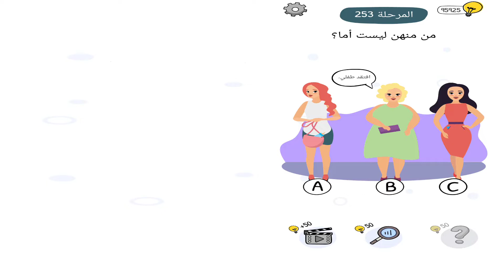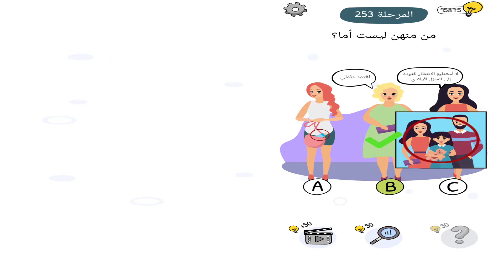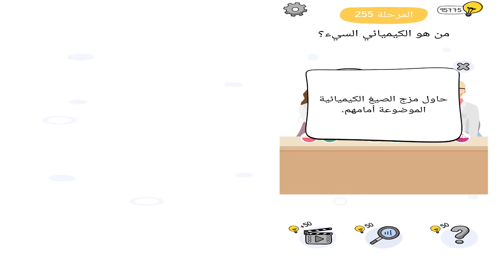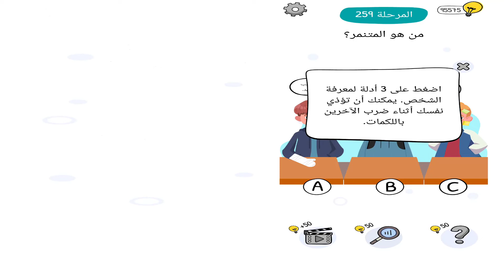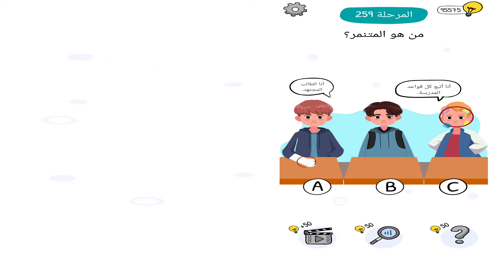who is لعبة ألغاز وأحاجي ذهنية مرحلة (251-260)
00:00 who is لعبة ألغاز وأحاجي ذهنية مرحلة 251
00:31 who is لعبة ألغاز وأحاجي ذهنية مرحلة 252
00:55 who is لعبة ألغاز وأحاجي ذهنية مرحلة 253
01:28 who is لعبة ألغاز وأحاجي ذهنية مرحلة 254
01:58 who is لعبة ألغاز وأحاجي ذهنية مرحلة 255
02:19 who is لعبة ألغاز وأحاجي ذهنية مرحلة 256
02:43 who is لعبة ألغاز وأحاجي ذهنية مرحلة 257
03:10 who is لعبة ألغاز وأحاجي ذهنية مرحلة 258
03:44 who is لعبة ألغاز وأحاجي ذهنية مرحلة 259
04:16 who is لعبة ألغاز وأحاجي ذهنية مرحلة 260

لعبة أحاجي وألغاز جديدة كليًا يقدمها صناع لعبة الألغاز الذهنية المفضلة والمرحة. ألغاز محيرة واختبار ذهني يضم قصصًا محيرة. إذا أحببت الألعاب الذهنية والألعاب العقلية، فسوف تشعر بالاسترخاء خلال لعب لعبة الألغاز حتى تدرب عقلك. لعبة Who is?، عبارة عن لعبة ألغاز مجانية تمامًا، ستتحدى عقلك ودماغك. يتكون كل مستوى من اختيارات صعبة وألغاز وأحاجي وأسئلة. سوف تحل الألغاز المعقدة بالعثور على الأدلة والأغراض والأسرار الخفية. ستصبح ألعاب العقل أكثر صعوبة وتحديًا أثناء إكمال المستويات المليئة بالألغاز الصعبة والألغاز المنطقية.

ستختبر لعبة الألغاز هذه عقلك وتثير ذهنك بألغاز وأحاجي مجنونة، ستفكر خارج الصندوق وتجد حلولاً ذكية.

• تقدم هذه اللعبة الذهنية تجربة مستخدم رائعة برسومات ورسوم متحركة فنية ومضحكة. ستلعب مجموعة متنوعة من الألغاز المجنونة حيث تحل المشاكل مثل من هي الأم ومن الغشاش ومن هو الحبيب. سوف تكشف عن الأسرار الخفية، وتحل الألغاز المعقدة بإيجاد أدلة.

يمكن لعب هذه اللعبة المجانية على الهاتف المحمول في أي مكان وزمان.، ويمكن حل الألغاز والأحاجي بصورة مريحة بيد واحدة ويمكنك الاستمتاع باللعبة دون الضغط على أعصابك، ولا حاجة إلى اختبار رد الفعل أو اهتزاز الهاتف لإكمال مستويات لعبة المنطق.

المزايا:
• مستويات حل اللغز والبحث عن الأدلة: من يكذب؟ من الأم؟ من هو القاتل؟
• مجانية التنزيل، ومجانية اللعب، ومجانية الاستمتاع. لا توجد رسوم خفية.
• العشرات من المستويات مليئة بالألغاز الصعبة والمجنونة.
• سيناريوهات وألعاب معقدة تعتمد على الاختيار.
• رسومات احترافية ورسوم متحركة.
• مؤثرات صوتية مؤثرة ومضحكة.
• لعبة رائعة لتنمية مهارات الدماغ والذكاء.
• قصص وشخصيات مضحكة.
• مستويات مليئة بالدعابة المحفزة للدماغ.
• نظام التلميحات لمحبي االألغاز المعقدة.
• مستويات البحث عن الأغراض الخفية لاختبار إدراكك.
• لا توجد مستويات مكررة ، فكل مستوى فريد 100%.
• أنظمة مساعدة وتلميحات بديهية لمساعدتك طوال اللعبة.
• لعبة تساعد على الاسترخاء وقد يدمنها المرء.
• يمكن أن تلعبها دون اتصال.
• يمكن لعبها دون اتصال بالإنترنت.
• تمرين رائع لتدريب الدماغ.

💻 قم بتنزيل الذي هو؟ دعابة الدماغ والألغاز على iTunes لنظام iOS

💻 تنزيلWho is? لعبة ألغاز وأحاجي ذهنية على Googleplay لنظام Android